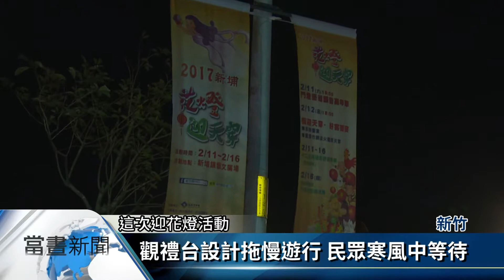新埔迎花燈民眾湧入 觀禮台設計拖慢遊行【客家新聞20170212】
新竹縣新埔鎮迎花燈活動昨天晚間進入高潮，由民俗技藝團體及社區居民所組成的上百個踩街隊伍，吸引了民眾目光，但主辦單位為方便來賓觀賞，所設置的觀禮台，卻拖慢了花燈遊行的行進，讓許多鄉親只能在寒風中等待花燈移動，因此也讓這次活動打了折扣。